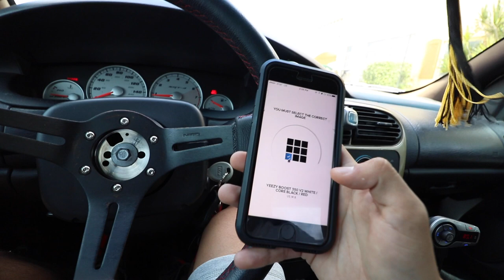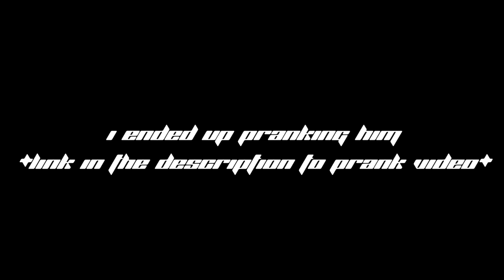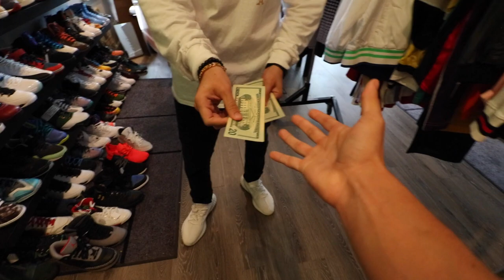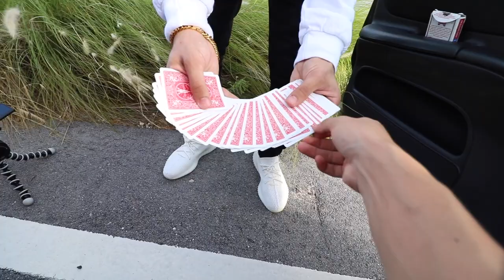JUST WYNN GAVE ME FREE SNEAKERS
During Blake's tour or as you guys may know him, Just Wynn on Youtube, I won a pair of sneakers in a raffle at his pop up at Sick Soles that resides in Fort Lauderdale, FL /Florida.

-MY LINKS-
MY KNIFE